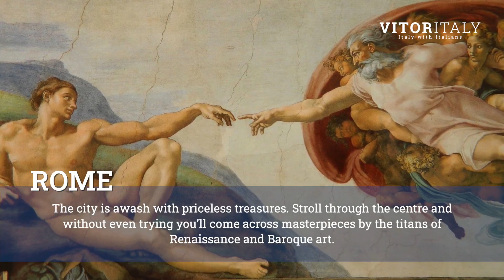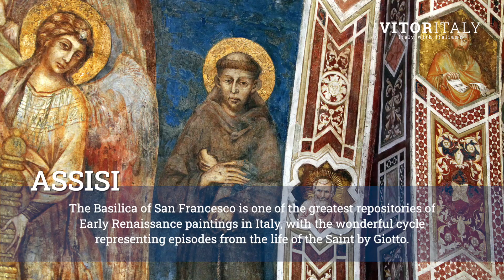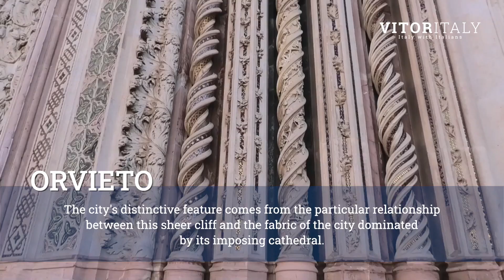8 DAYS RAFFAELLO TOUR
From Rome, the “Eternal City”, to Florence, the land of Giotto and Dante, through the enchanting towns of Umbria and Tuscany, tasting gourmet specialities. A special tour at the discovery of the characteristic Italian countryside